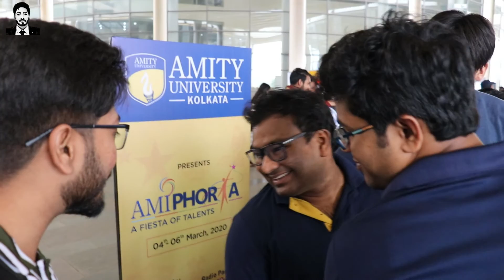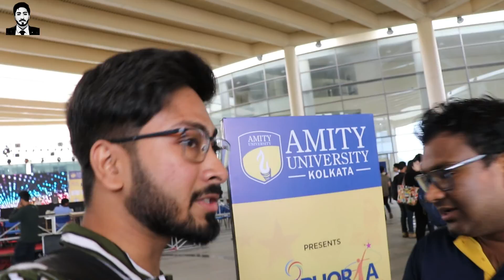Worst DJ NIGHT experience at Amity University | Amiphoria 2020 PART II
Hello everyone! vlog11
This is the 2nd day of AMIPHORIA 2020 where robowar was held, many colleges participated. Watch the part 1 vlog in the given below link.

AMIPHORIA, the three day fun packed annual fest of Amity University, Kolkata rebounds in the month of March,2020. It's is a vivacious calescence of students and delegates from universities and colleges all over the city.
Please hit like if you enjoyed watching!

Vloging gear:
My camera
Lens for camera
tripod for camera
MY NEW MIC
My true wireless earphones

I live in Kokata. I love making vlogs and short video clips. I'm an engineer in Electronics and Communication from a recognized organization, Amity University.